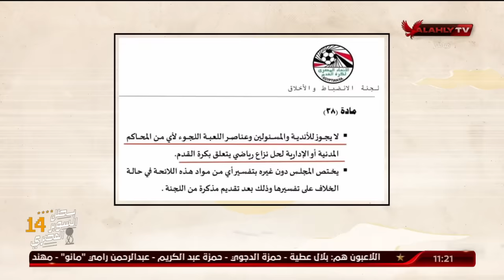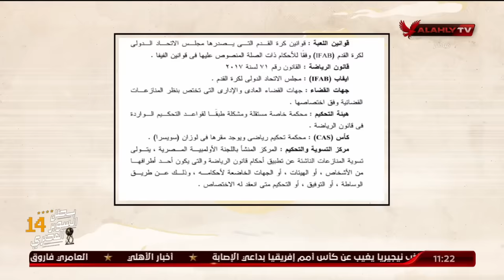" قول يراد به باطل " درس قوى من المنيسي والقيعي حول تصريحات احمد الخضرى عقوبات الشيبي